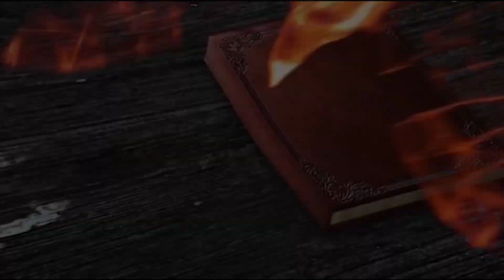ლიზი შარაშენიძე - რჩეული თაობა - ბათუმი, მე-8 საჯარო სკოლა